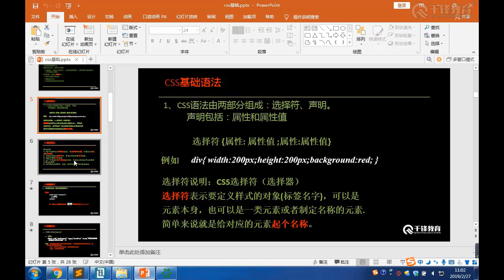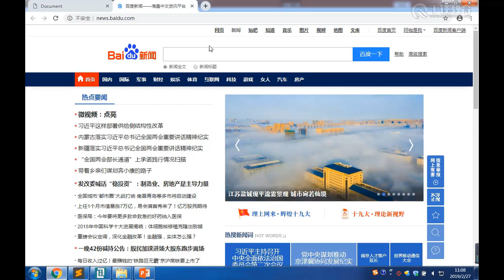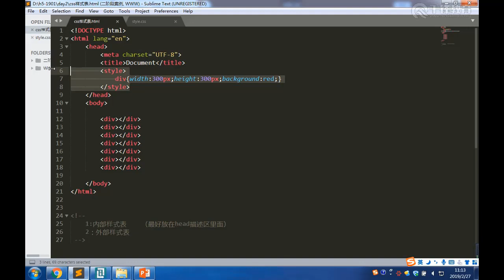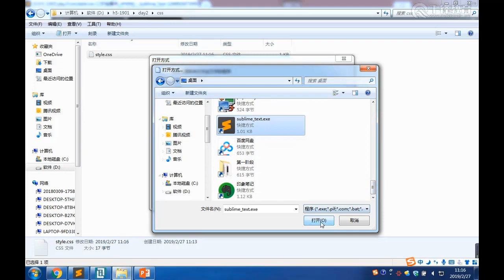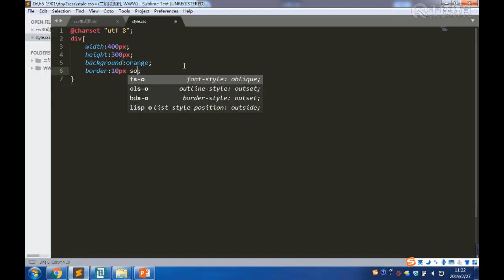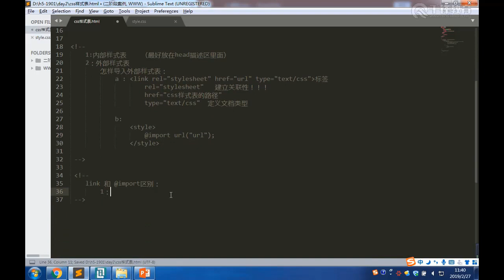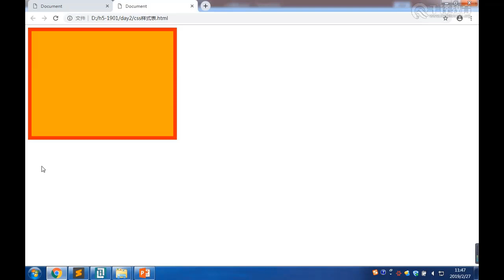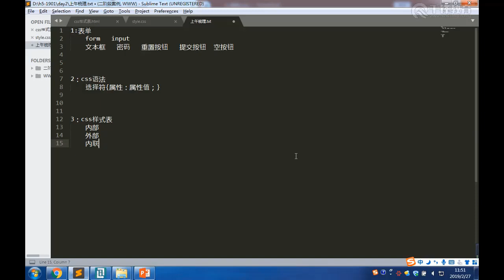千锋Web前端教程：第015集css样式表